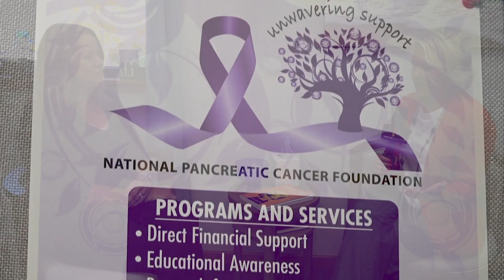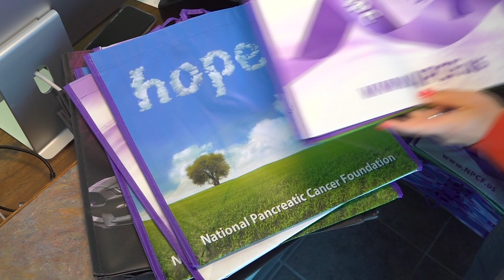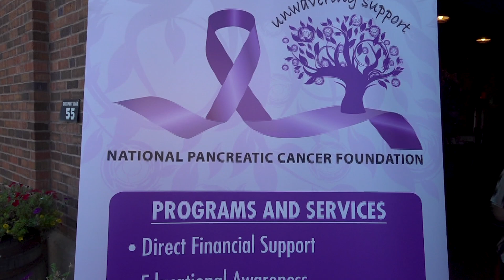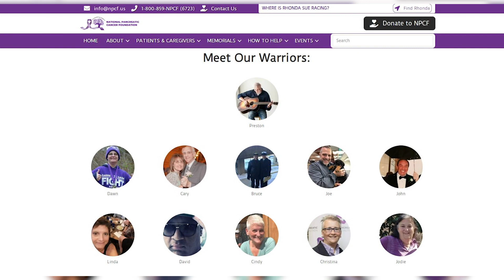National Pancreatic Cancer Foundation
Interviewee: Rhonda Williams, Founder National Pancreatic Cancer Foundation
Tom & Connie Hoffman, Tom is a pancreatic cancer survivor
Photographer: Reed Langer
Host: Anya Mueller